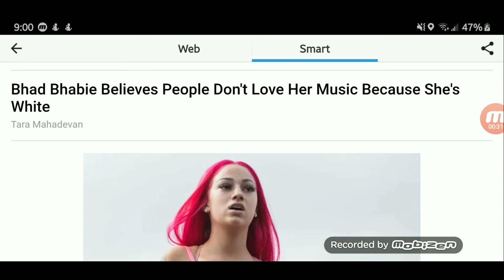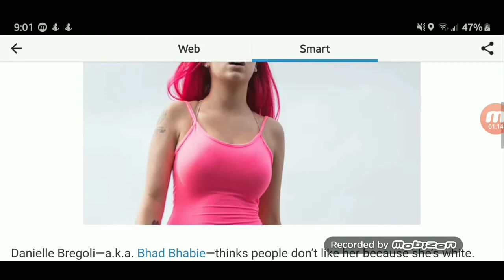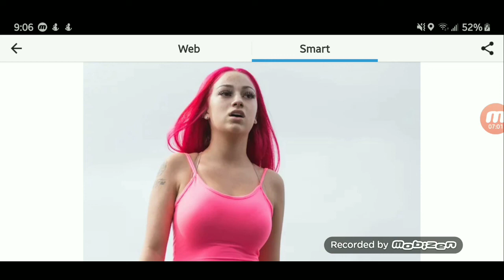Bhad Bhabie Believes People Don't Love Her Music Because She's White